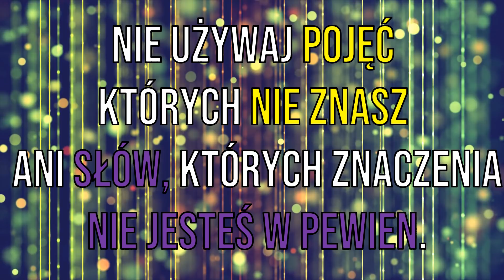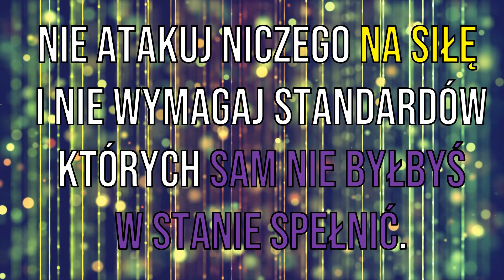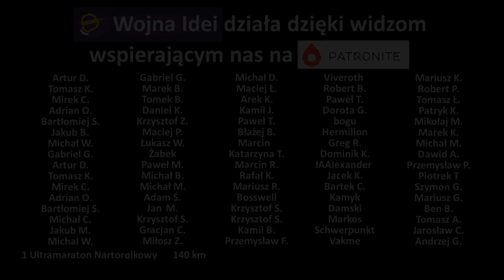Jak nie robić z siebie idioty w dyskusji?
Jakich zasad należy przestrzegać, żeby nie ośmieszyć w rozmowie samego siebie ani prezentowanej idei? Krótkie omówienie podstawowych zasad wychodzenia z dyskusji z twarzą wraz z przykładami czego należy unikać.